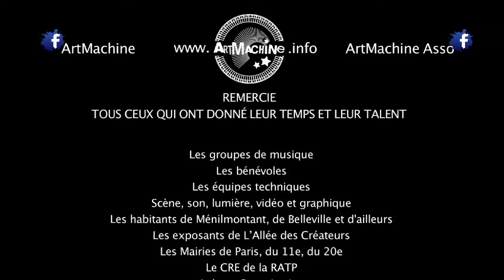FAUDIL de FRANCE au MENIL'FEST ! 2013